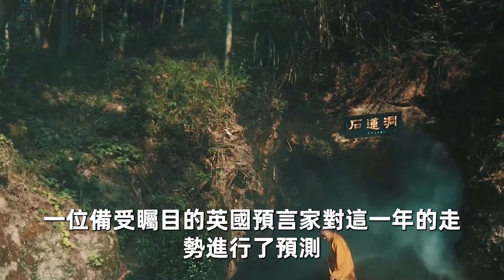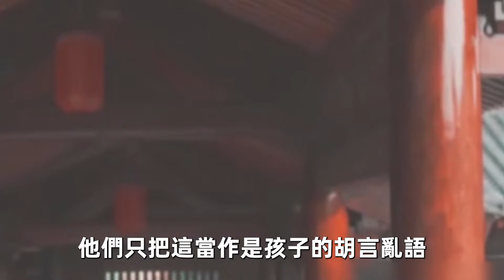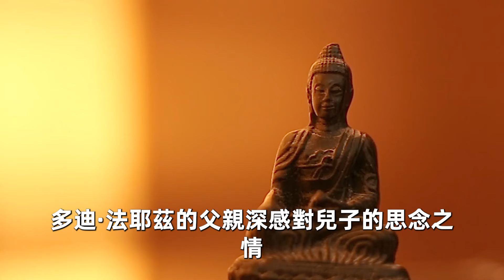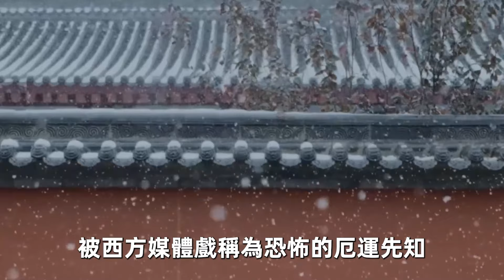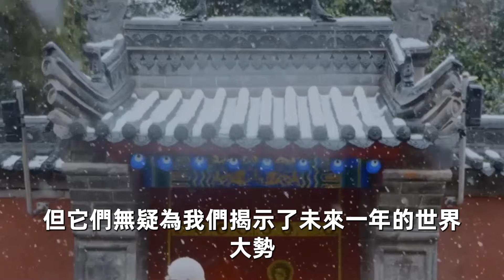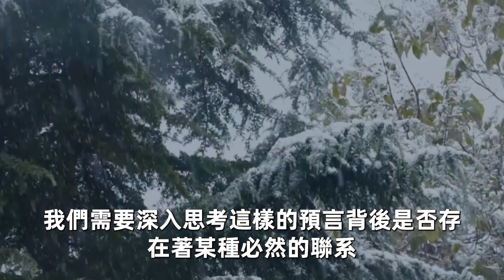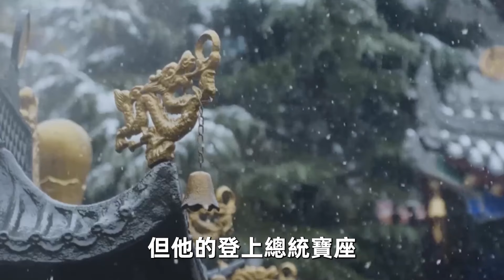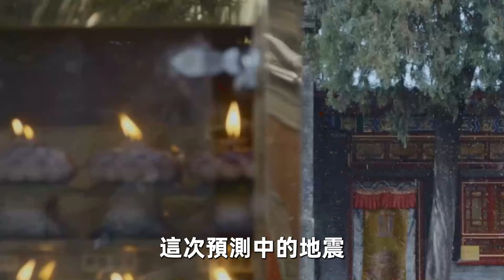英國著名預言家帕克，對於2024年做出了8大預測！ 曾經準確預言俄烏戰爭，你相信他嗎？修禪悟道